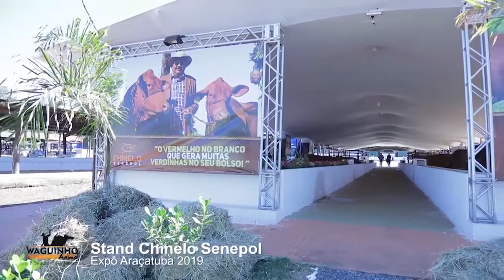Waguinho Animal - Stand Chinelo Senepol em Expo Araçatuba 13/07/19